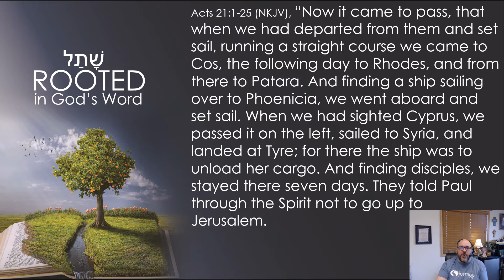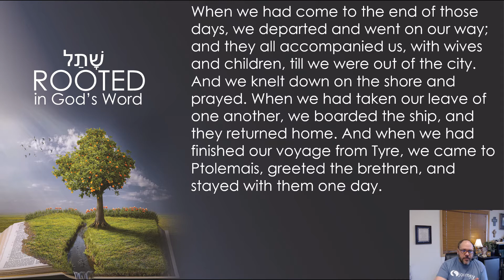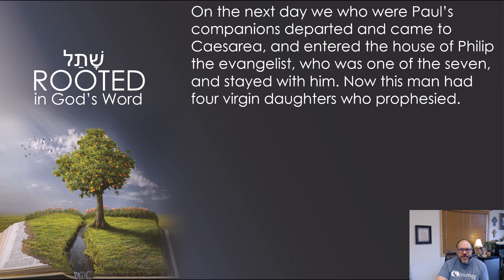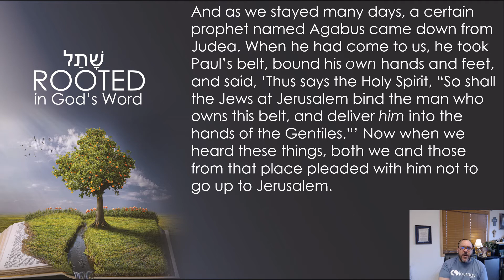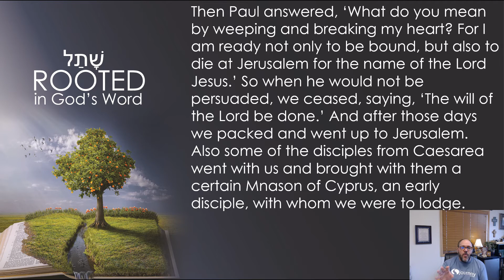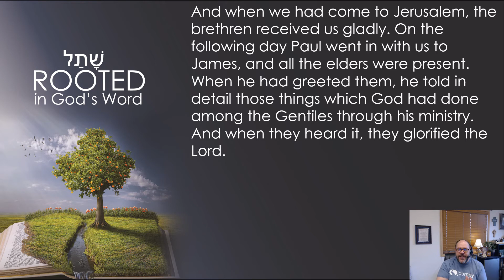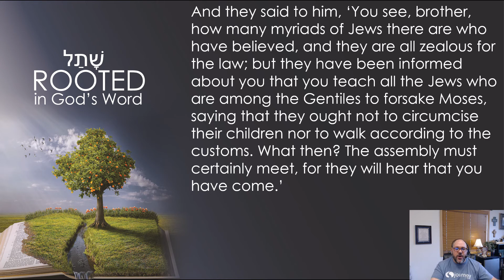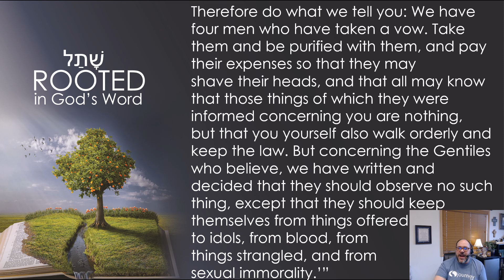The Book of Acts, Episode 39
An in-depth verse by verse study in God's Word covering the book of Acts